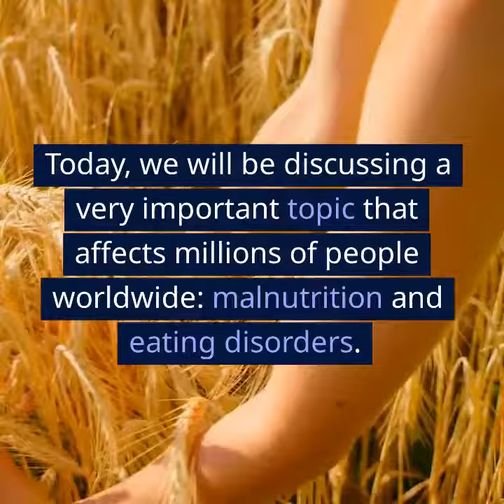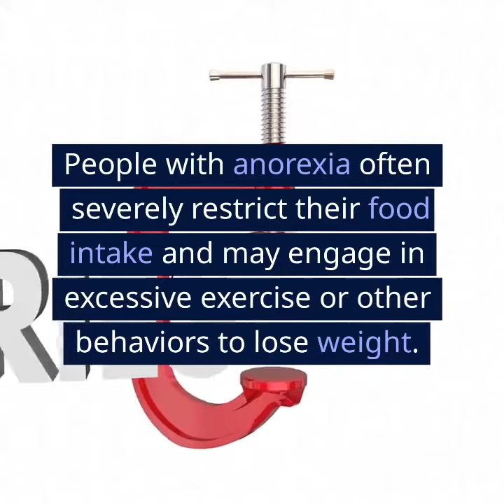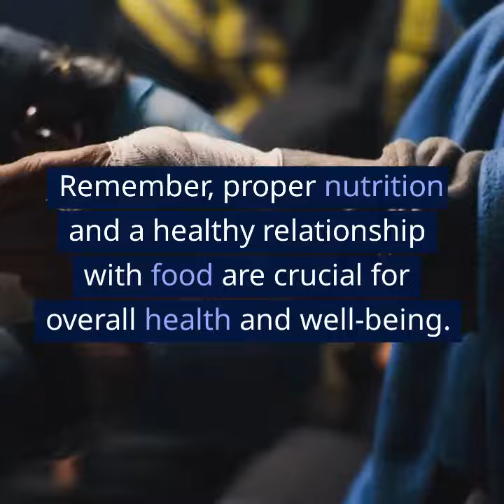MALNUTRITION & EATING DISORDERS LESSON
MAPEH LESSONS